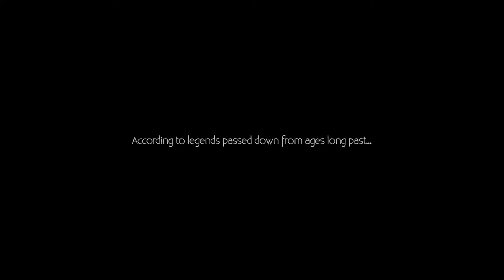So your saying.... I have to save the world? (Huniepop 2: Double Date)